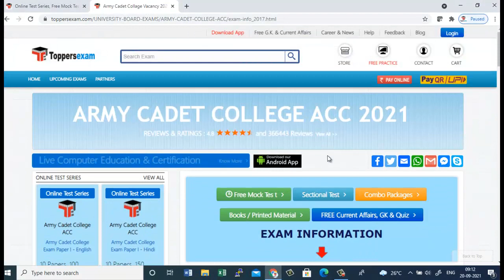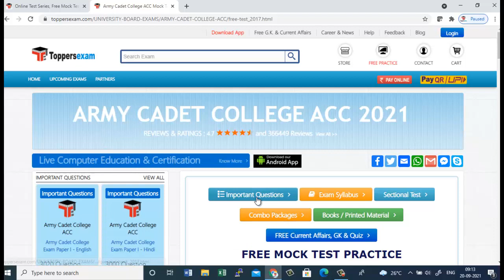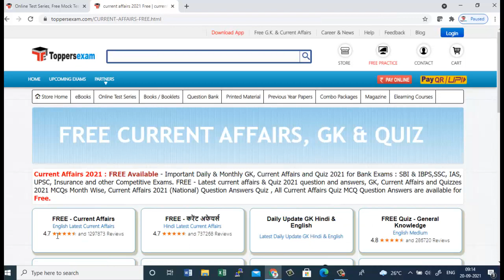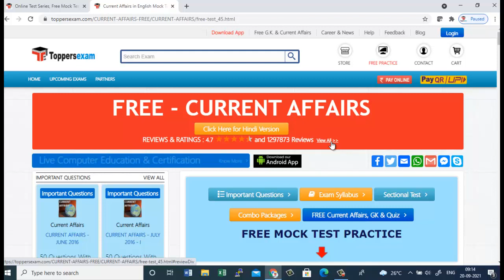ARMY CADET COLLEGE ACC 2021, Free Mock Test Series, eBook, Printed Material, Important Questions